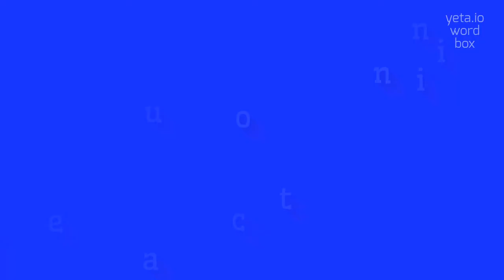How to say "misenunciation"! (High Quality Voices)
Watch in this video how to say and pronounce "misenunciation"!